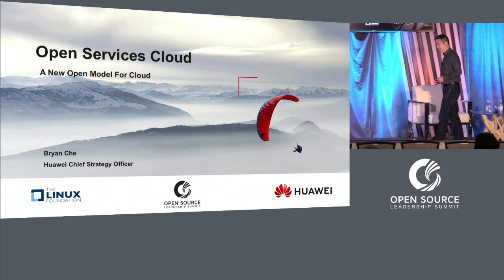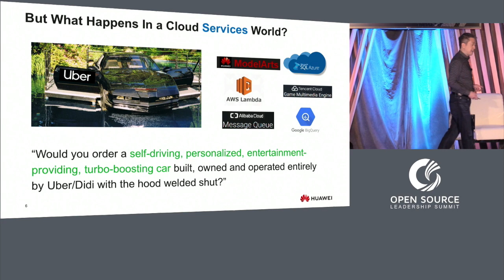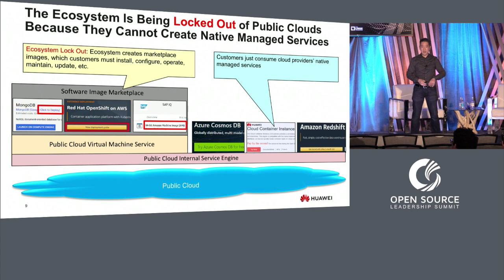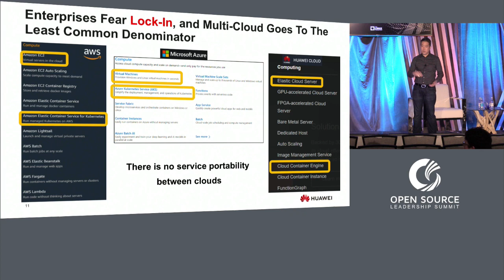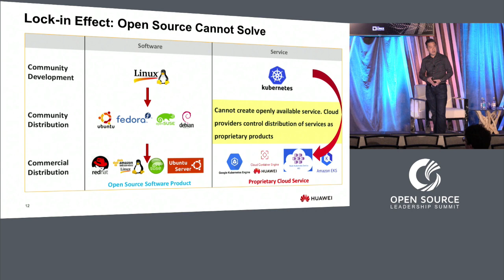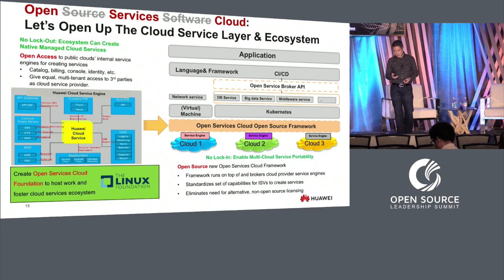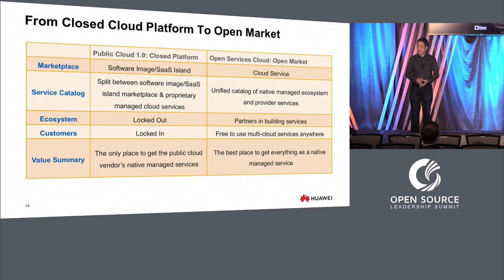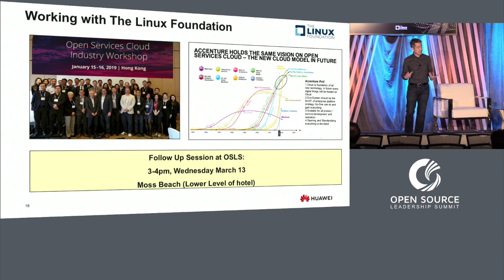Keynote: Open Services Cloud: A New Open Model - Bryan Che, Chief Strategy Officer, Huawei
There are many challenges and limitations for open source, IT industry vendors, and for enterprises in today’s public clouds. Even as cloud computing becomes the predominant IT platform, many of the traditional software and open source models of the past 20 years no longer apply well in a world of cloud services. And, newer approaches such as turning software into SaaS offerings on top of public clouds are not enough to address fundamental customer and ecosystem needs.

This session presents Open Services Cloud, a new open approach for cloud computing to address these challenges, and a new initiative with Linux Foundation to drive this into the industry.

Bryan Che
Huawei
Chief Strategy Officer
Hong Kong
Twitter Tweet LinkedIn Connect
Bryan Che is Chief Strategy Officer at Huawei. In this capacity, Bryan is responsible for leading Huawei’s strategy across its businesses and portfolio, which spans mobile and consumer electronics, telecommunications, and cloud/enterprise IT.

Bryan has tremendous experience building new enterprise businesses and open source technologies. Prior to Huawei, Bryan spent over 15 years at Red Hat, where he was the general manager of their cloud business and also led overall product strategy across the company. As an American expat employed in China who has traveled 3 million miles to over 40 countries, Bryan has worked extensively with many customers and partners around the world.

Bryan graduated with his Bachelors and Masters degrees in computer science from MIT.